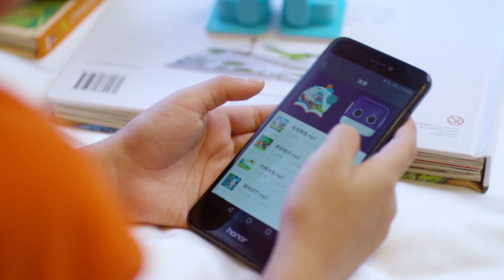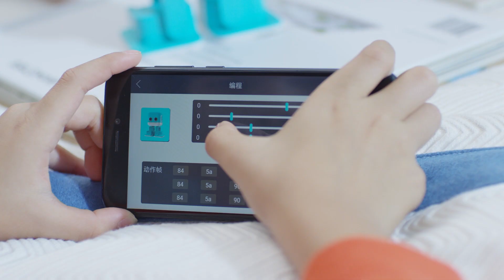Cubee - забавен говорещ детски робот с апликация за телефона